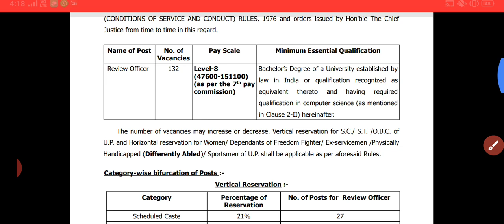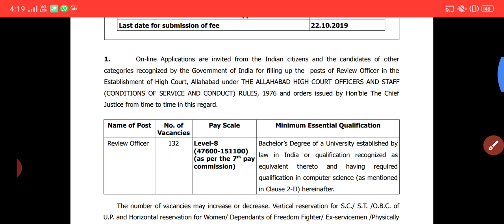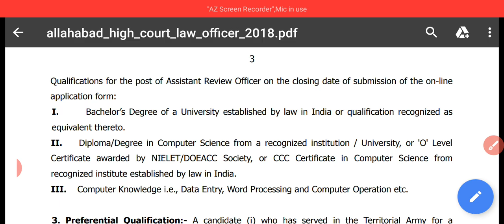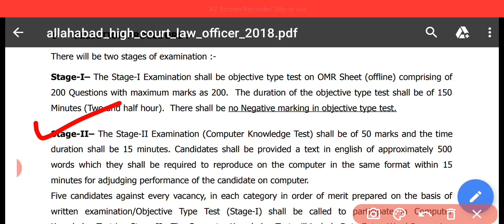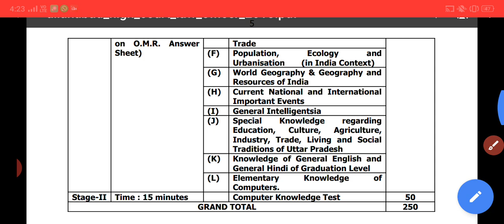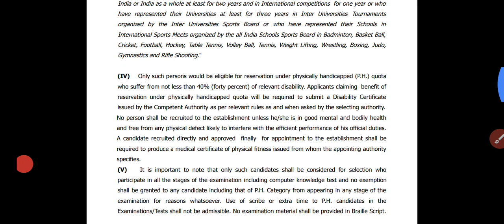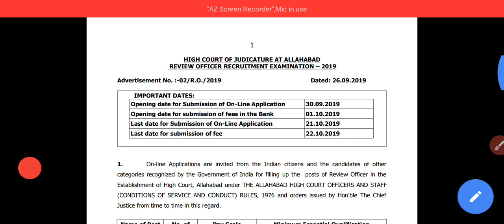AHC RO ARO Notification 2021 |Allahabad high court ro aro notification 2021 | RO ARO vacancy 2021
नमस्कार साथियों इस वीडियो के माध्यम से इलाहाबाद हाई कोर्ट समीक्षा अधिकारी और सहायक समीक्षा अधिकारी भर्ती 2021 के विषय में एग्जाम पैटर्न, एलिजिबिलिटी, सिलेबस, सिलेक्शन प्रोसेस आदि सभी विषयों पर चर्चा की गई है

Allahabad high court ro aro notification 2021
इलाहाबाद हाई कोर्ट समीक्षा अधिकारी सहायक समीक्षा अधिकारी नोटिफिकेशन 2021
Ahc RO ARO Notification 2021
Ahc group c and d notification 2021